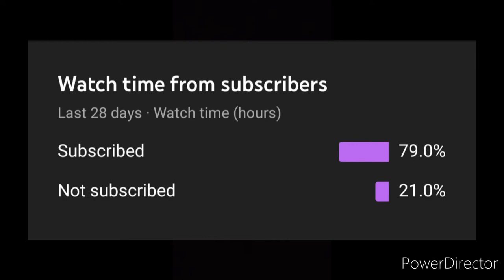Minemalia Bedwars 1v2